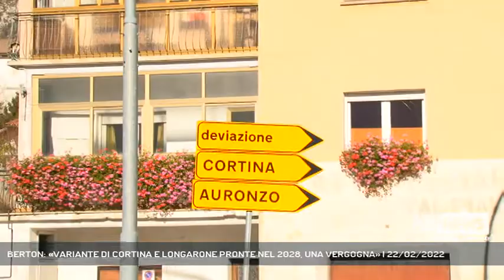BERTON: «VARIANTE DI CORTINA E LONGARONE PRONTE NEL 2028, UNA VERGOGNA» | 22/02/2022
A3 NEWS Treviso 22/02/2022 - BELLUNO - ''Abbiamo saputo che la variante di Cortina e quella di Longarone saranno pronte nel 2028, è una vergogna'' le dure parole della presidente degli industriali Berton che denuncia una mancanza di attenzione per il territorio bellunese - Intervistati LORRAINE BERTON (Presidente Confindustria Belluno Dolomiti) (Servizio di Francesca Bozza) - Segui Antenna Tre anche sul digitale terrestre! Visita il sito